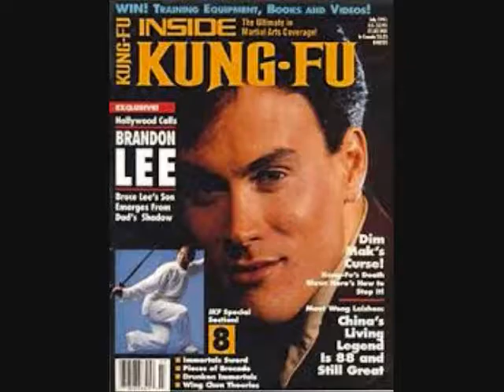Brandon Lee on JTGMtv